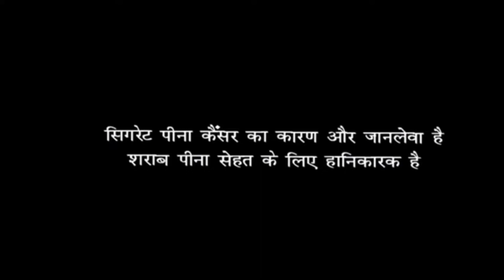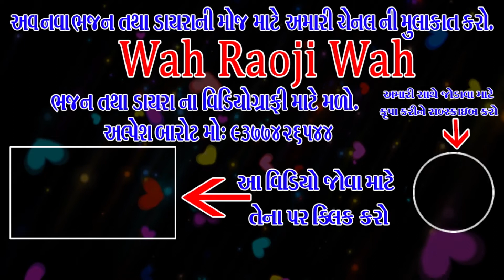એક બાર આજા આજા ભોલે કે શરણ મેં || Ek Baar Aaja Aaja Bhole K Sharan Me ||શહીદ વીર સુરેશભાઈ બારોટ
" જીવન માં સંગીત નું મહત્વ છે "
"વાહ રાવજી વાહ" આ Channel મનોરંજન ચેનલ છે.
 જોવા અને સાંભળવા માટે અમારી ગુજરાતી ચેનલને સબસ્ક્રાઇબ કરો.
આ ચેનલ લાઇવ પ્રોગ્રામ પર આધારીત છે.  ગુજરાતી ભક્તિ ભજન, આરતી, લોક ગીત , રમેણ, લાઇવ ગર,  લાઇવ પ્રોગ્રામ, અને લાઇવ સ્ટેજ પ્રોગ્રામ, જોવા મળે છે.
અને કોઈપણ નવા કલાકાર સહયોગ માટે મળો
ફની વિડિઓ અને વિડિઓ ગીત માટે શુટીંગ અને વિડિઓ એડેટીંગ માટે અને youtube એડીટીંગ માટે મળો

કેમેરા & એડીટીંગ અલ્પેશ બારોટ મો નં. 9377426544
Video : Alpesh barot VISNAGAR
Edit : sc video editing' Alpesh barot VISNAGAR